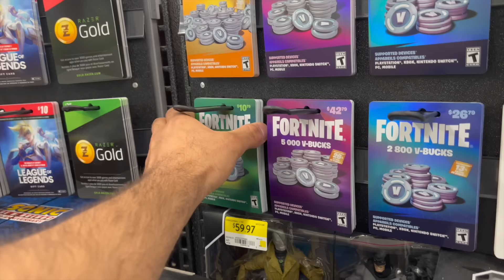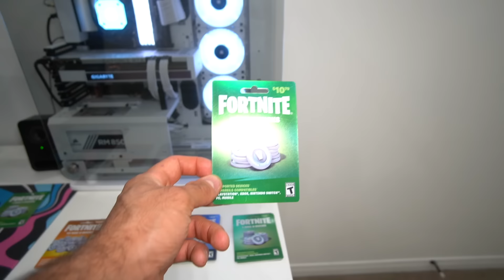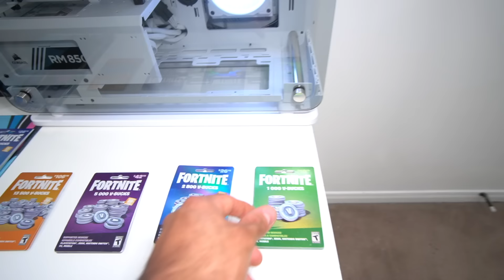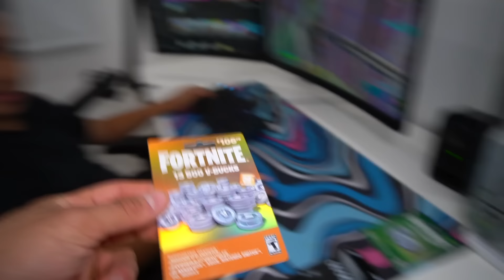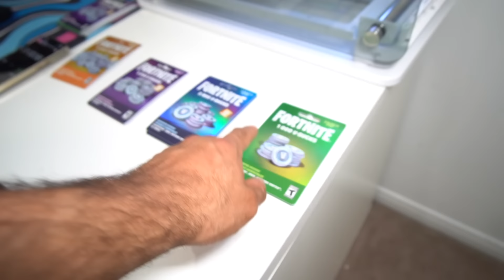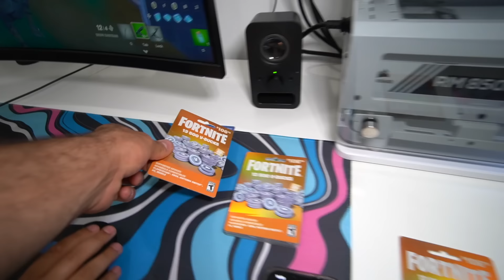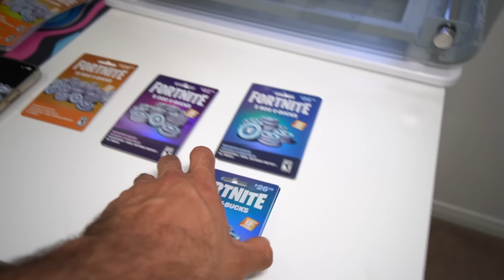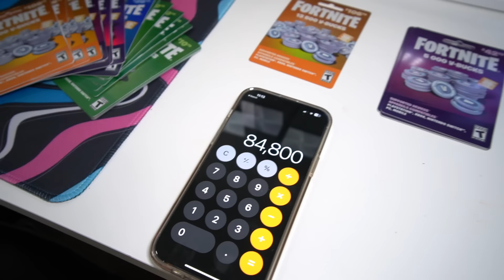Giving My Little Brother One V-BUCKS GIFT CARD Every MINUTE!